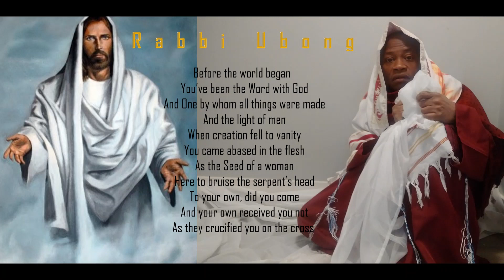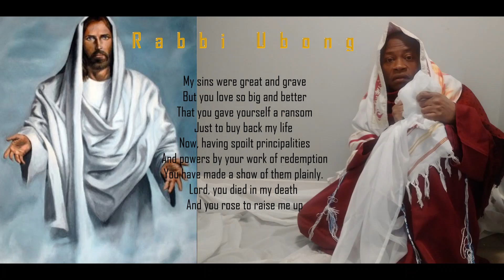Shameless Cave - Rabbi Ubong